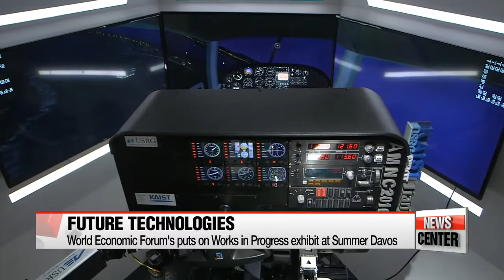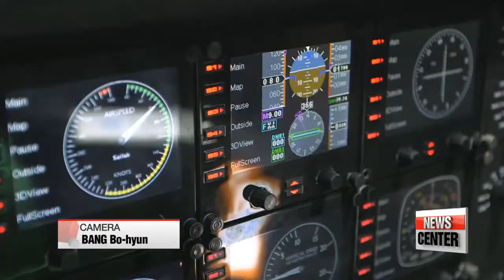Summer Davos offers glimpse into future with array of emerging technologies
하계다보스
  The World Economic Forum's Annual Meeting of New Champions wrapped up its three-day run today.
Although Brexit stole the lion's share of the limelight this year... the main theme was still the Fourth Industrial Revolution and how technology is changing our world.
Our Kwon Jang-ho from Tianjin.
  Among all the seminars, sessions, networking lunches and press interviews at the World Economic Forum's Annual Meeting of New Champions, the organizers made available some exhibits displaying the latest in emerging technologies.
At the "Works in Progress" expo, forum participants were able to get up close and personal with a wide range of tech, from virtual reality to AI robots.

   "We're here to bring our robot here, which is for 'co-workers.' 'Co-workers' means human and robots could communicate with each other much more equally, and they will work together to share their minds and what they're thinking about."

   "The robot we have brought from our lab here is Mybot. Mybot is a robot designed to carry out sorting tasks. It might look simple, but it has to recognize and avoid obstacles, and map out everything in real time."

There was even a device designed to help me move things -- with my mind.

  "First, this device is going to record my mind thinking 'push.' Then, once it's recorded that, the next time I think 'push,' I can hopefully move this ball."

  Scatterbrain that I am, I found it hard to focus at first, but eventually I found the right corner of my mind to make it work.
The purpose of these exhibits is not only to show off the latest technologies, but to give participants a real idea of the possibilities

  "When you think about science, you don't think we're as far ahead as we are, but then you see this robot AI, who can respond to you based on your commands, and it's like, 'oh my god ' This is like, right here, right now."

What the World Economic Forum wants to say is that although the future may not be here yet, it's closer than you think.
Kwon Jang-ho, Arirang News, Tianjin.